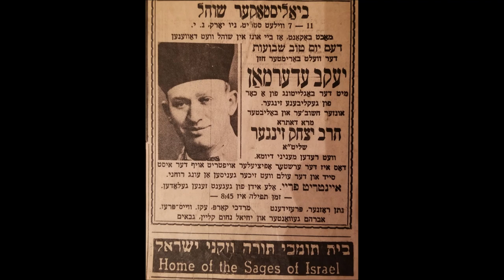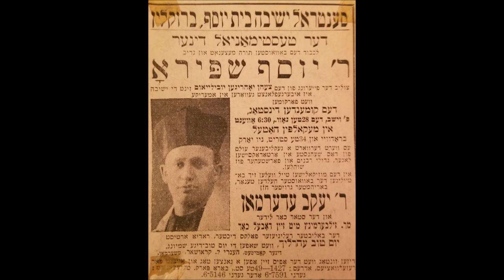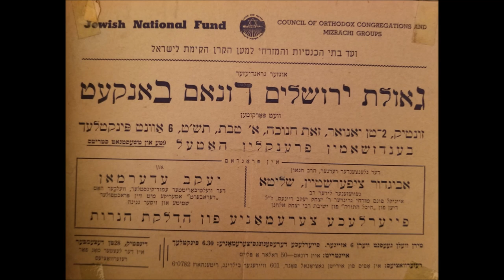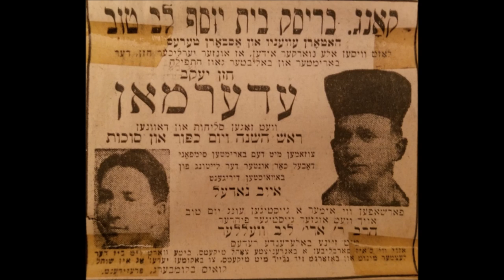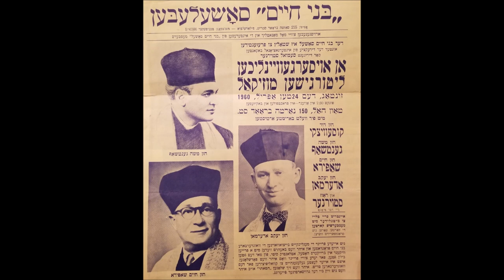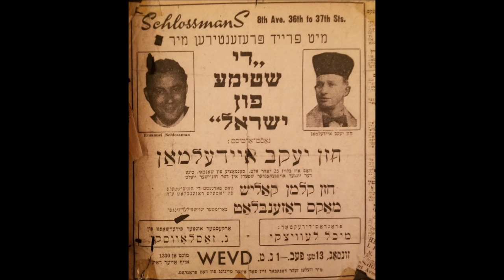Cantor Yaakov Ederman - Yehi Ratzon Milifnei Avinu - Concert at Sons of Israel 1972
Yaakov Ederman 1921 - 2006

Yaakov (Jacob) Ederman is the son of Rabbi Alter Benzion and Miriam Udes Ederman. He was born in 1921 in Luck, Poland, where his father was a leading rabbinic figure. Yaakov had six siblings: Meir Aryeh, Sholem Yitzhak, Efraim, Avrohom Tzvi, Yosef and Shaindel. At the age of ten, Yaakov was sent to study at the yeshiva in Ostrow Mazowiecka. Later he transferred to another in Baranovichi, and finally in the late 1930s, he moved to the yeshiva in Mir. Yaakov fled with the entire yeshiva to Vilna on October 15, 1939, two weeks after the start of World War II. After the break up of the yeshiva in August 1940, Yaakov was among the students who were sent to Krakenava. Since Yaakov spoke Polish fluently, he was tapped by the leadership of the Mir Yeshiva to negotiate with the Polish legation at the British consulate in Kaunas to obtain visas for the members of the yeshiva. After a week of meetings, he emerged with approximately 300 certificates for all the students and rabbis who did not have valid passports. Yaakov left for Japan in early 1941, bearing Sugihara transit visa #880. He stayed in Kobe until the fall of 1941 and then proceeded to Shanghai, where he remained for the rest of the war. Yaakov immigrated to the United States in 1947.